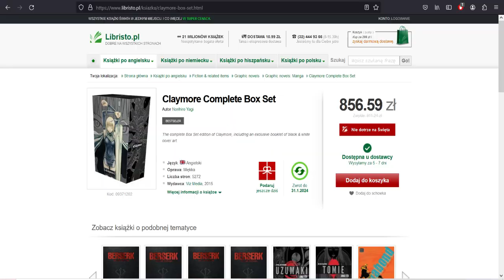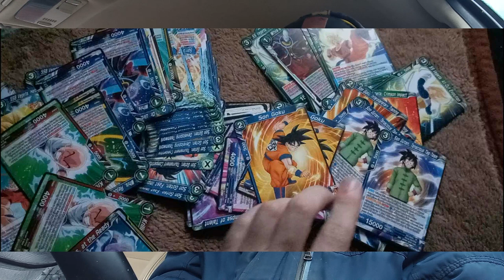WSZECHSTRONNY MISTRZ BOSKI SMOK DZIĘKUJE ZA PREZENTY OD FANÓW